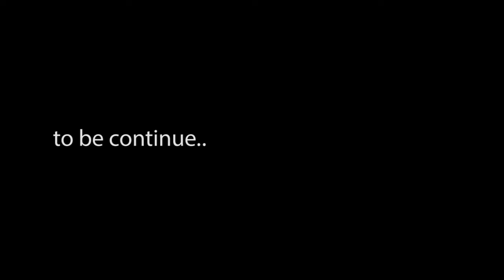Makan Santuy, Gudeg Yu Djum Khas Jogja | JOGJA PART III - YOLA VLOG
Holaa dude, gimana kabarnya?
semoga selalu sehat ya..
aku mau sedikit sharing alasan keluarga kita,
Kenapa sih kita ke Jogja?
kita ke Jogja karena Mbah putri kita sudah lama banget dirumah aja (pengen pulang waktu lebaran) dan niatnya kita mau pulang ke kampung halaman waktu lebaran idul adha untuk menggantikan waktu pulang idul Fitri yang juga belum bisa pulang saat itu.
Tapi ternyata keluarga di Jember dan Banyuwangi menyarankan jangan pulang dulu, karena kalau naik pesawat Arjuna harus rapit test (menyeramkan karena Juna masih umur 10 bulan) dan kalau naik mobil, kasihan mbah yang sudah berumur 68 Tahun dan harus perjalanan kurang lebih 24jam karena pasti macet diwaktu lebaran.
Akhirnya kita memutuskan untuk ke Jogja aja, ke rumah kontrakan mas bas, rumah mas bas yang ditinggali waktu kuliah.
Tujuannya supaya di waktu lebaran Mbah putri gak sedih karena gak bisa pulang dan juga supaya kita semua tau rasa capeknya setengah jalan ke (Jawa Tengah) sebelum harus ke (Jawa Timur)
okay gitu guys..
Mohon maaf jika ada hal yang kurang berkenan yaa..